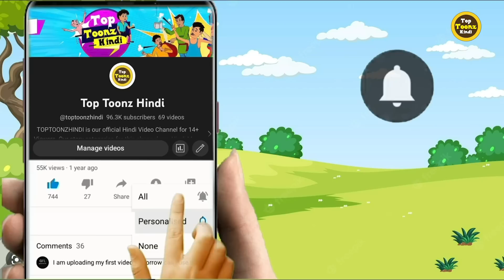बंदर मामा बने गए जंगल के रक्षक | ANIMALS | CARTOON | HINDI KAHANIYA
यह 14+ दर्शकों के लिए Toptoonzhindi हिंदी वीडियो चैनल है। इस चैनल के लिए हमारी कहानी युवाओं के लिए हिंदी कथाएँ। हमारी सभी कहानियों में कुछ नैतिक मूल्य हैं। कुछ समय, हम कहानी के नैतिक मूल्यों को उजागर करने के लिए कुछ जादुई कहानियों या जादुई पात्रों का उपयोग करते हैं।